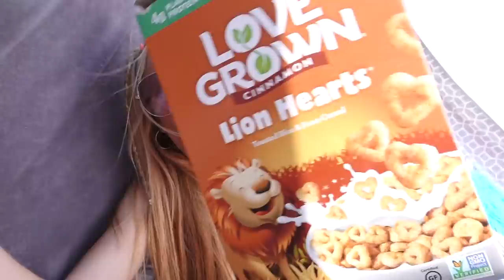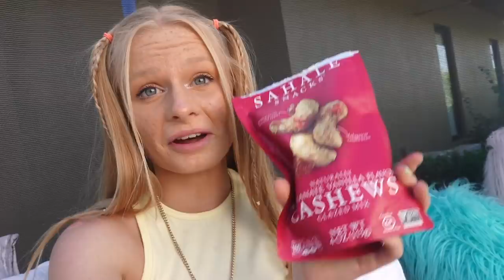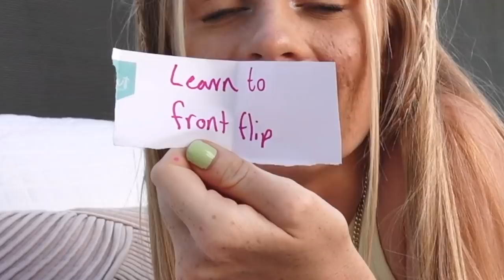24 hours OVERNIGHT on my TRAMPOLINE challenge!